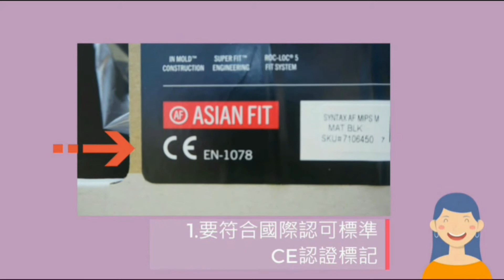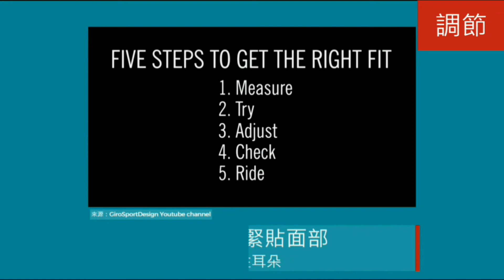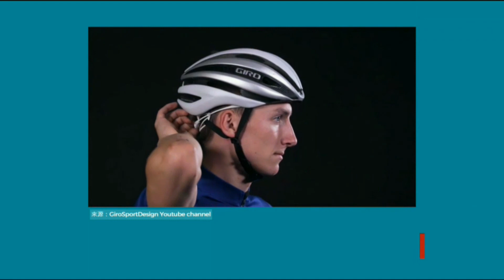單車裝備-頭盔篇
講到單車裝備大家第一時間會諗到咩呢？可能大家都會諗到頭盔，一個好嘅頭盔能保護我地免受頭部嘅傷害，所以係裝備中可以話係非常嘅重要。

而今次可以同大家講解一啲關於頭盔嘅小知識，等大家更深入了解頭盔，從而挑選適合自己嘅頭盔。